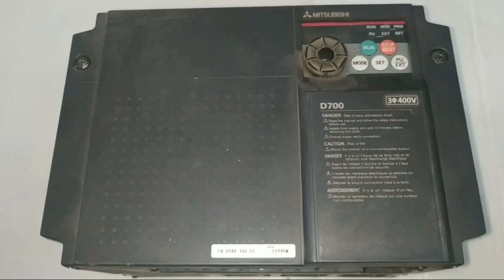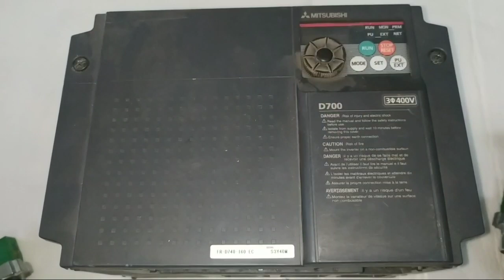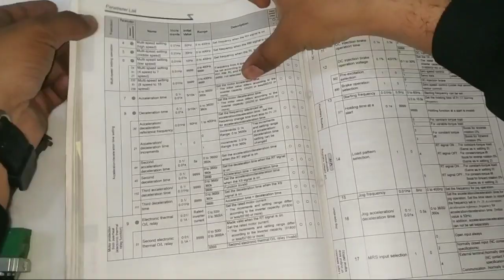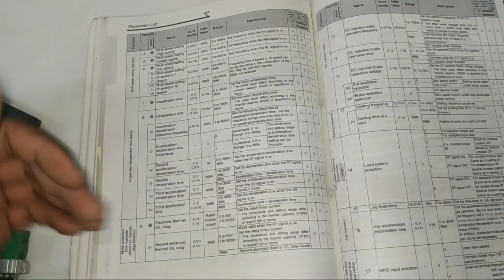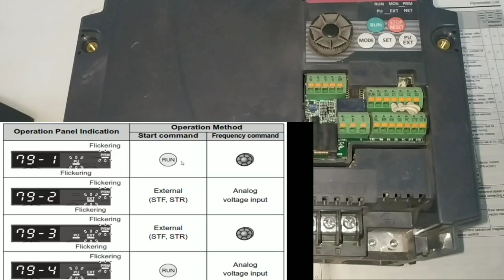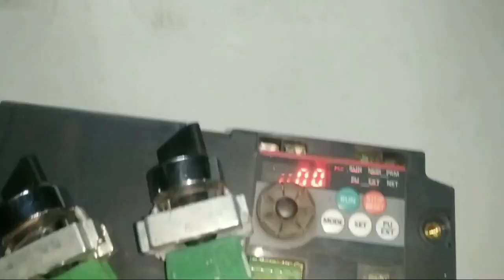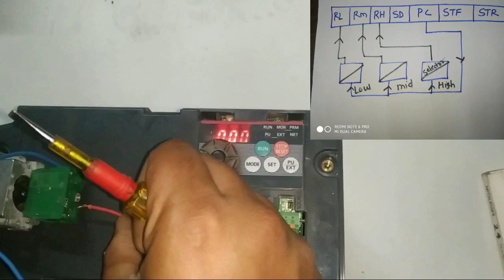MITSUBISHI DRIVE MULTI SPEED CONNECTION, PARAMETER SETTING PRACTICALLY! VFD CONNECTION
Mitsubishi drive multi speed setting connection & parameter setting

In this video we explain Mitsubishi drive multi speed setting with full detail parameter setting & connection explain

For multi speed setting parameter 4 is for high high speed
Parameter 5 is for medium speed
Parameter 6 is for low speed

So we set speed in parameter & multi speed connection we do for two types in first type we start drive we push botton and also connect mid high low speed selector switch for this we set parameter 79 (3)

And in second type we set parameter 79 (4)& we direct connect high speed, mid speed, low speed selector switch and control

We explain all connection very easily for more information learning about this topic just watch and learn